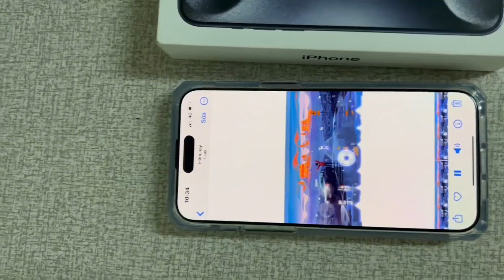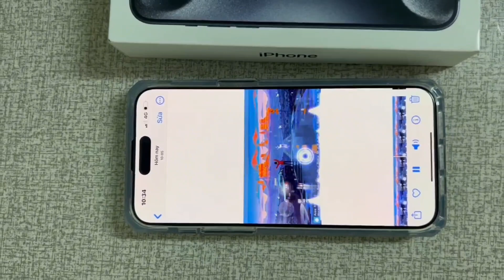Chất âm IPhone 15Promax ( 70% vol)